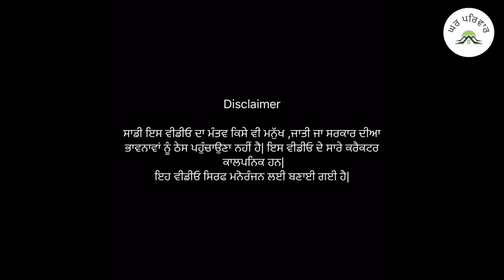ਪੁੱਤ ਤੇ ਕਬਜ਼ਾ ਕਿਸਦਾ? | new punjabi movies2024|punjabi short videos|ghar parivar